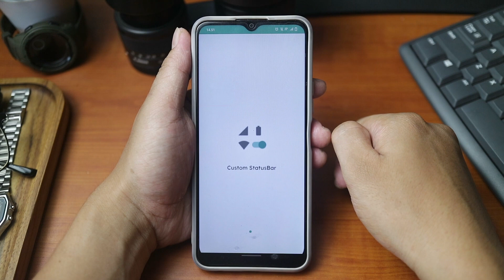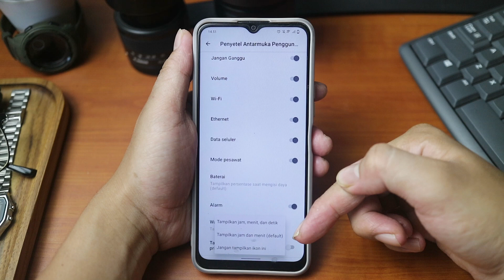Cara Aktifkan Detik di Status Bar HP Android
halo sahabatku kembali lagi di chanel ini kali ini saya mau berbagi tutorial bagaimana Cara